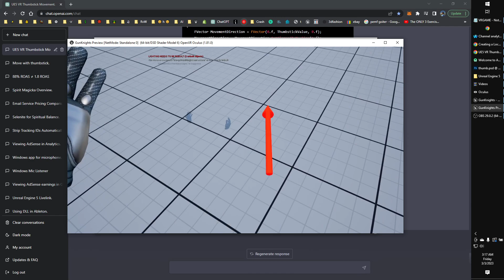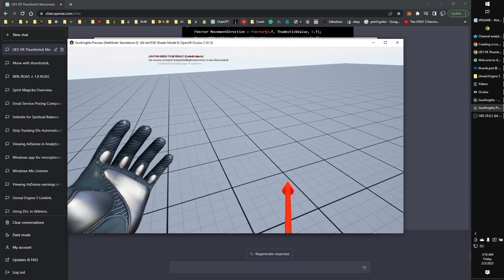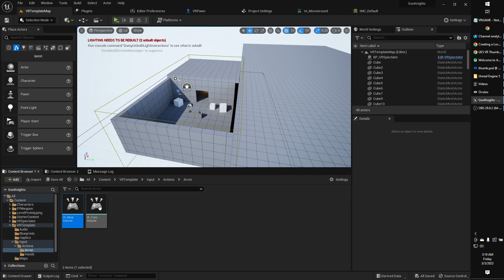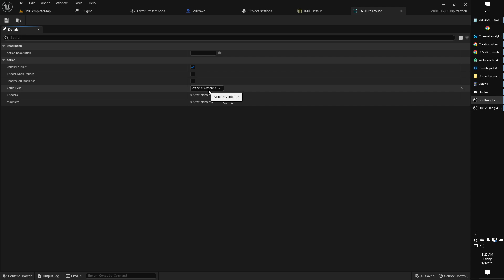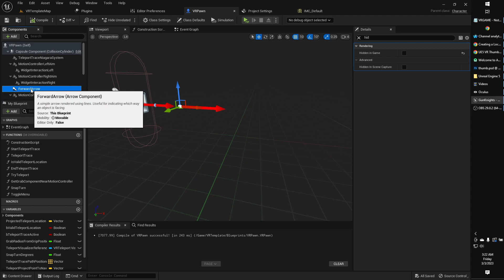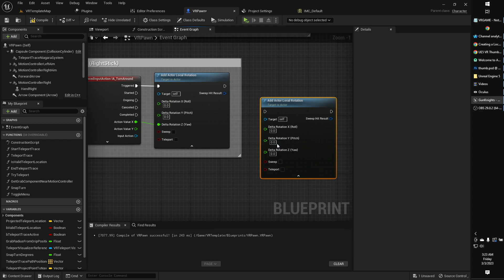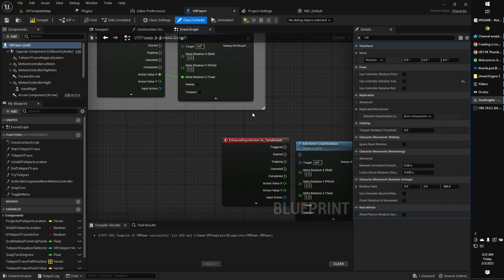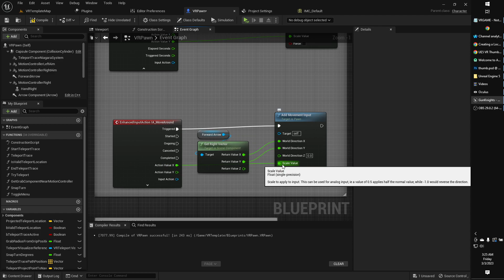(Improved) Twin-Stick VR Player Movement with Speed Control & Independent Head Tracking in UE 5.1